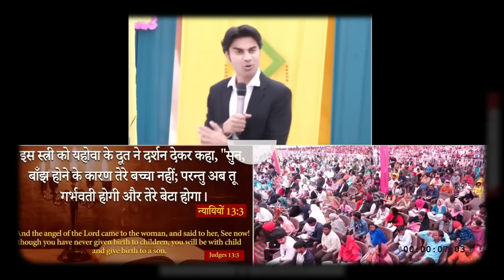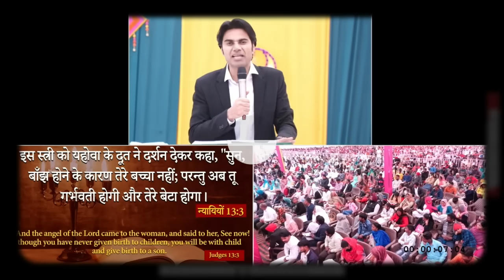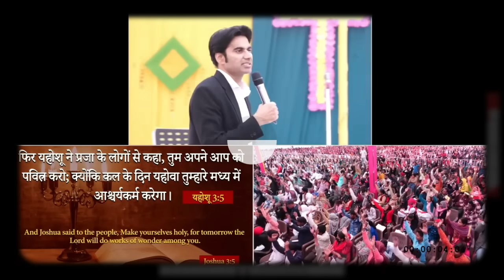04-03-2024 आज होगी आशीषो की बारिश सुने प्राथना सभा को Prophet Bajinder Singh Live